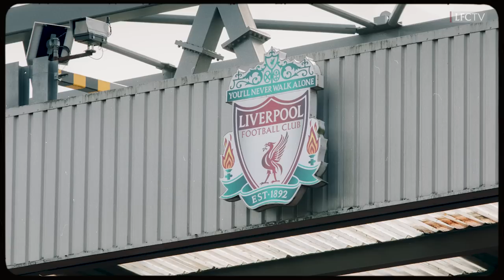'We're ready to put on a show' | Missy Bo Kearns on Women's Merseyside derby at Anfield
Reds' midfielder and Liverpudlian, Missy Bo Kearns, previews Liverpool Women's Anfield fixture against Everton.

Never miss a moment, and get full-match replays of every Liverpool game, only on LFCTV GO.